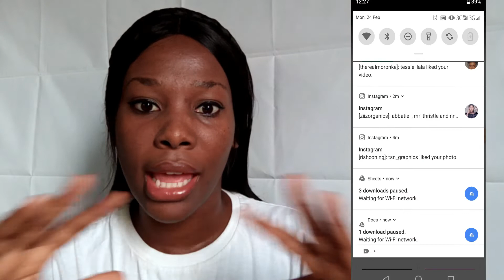HOW TO SET GOALS YOU WILL ACTUALLY REACH FOR 2020 | iamchikel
Hey fam,

If you have been having issues with achieving your goals for the year 2020, this video will help you reach those goals.

I use PiggyVest to save & invest securely. Sign up with my link and get ₦1,000.00 to start your own savings journey

☀ Social

☀ About

Hi, I'm Chikel Welcome to my Nigerian Lifestyle Channel where I share;

➡ Personal Life,

➡ Stories, ChitChat

➡Learning, Lifestyle